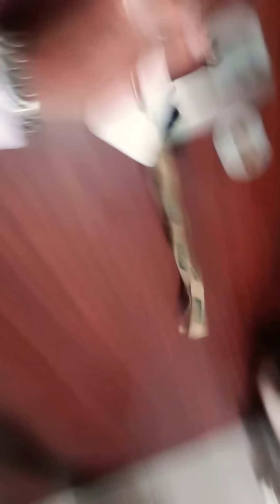dzień dobry wszystkim. z siostra najlepiej ...nawet pod wodą;)